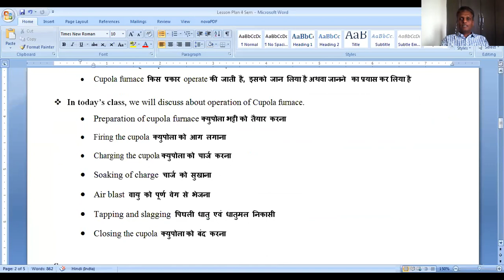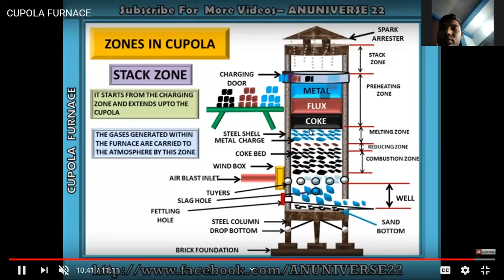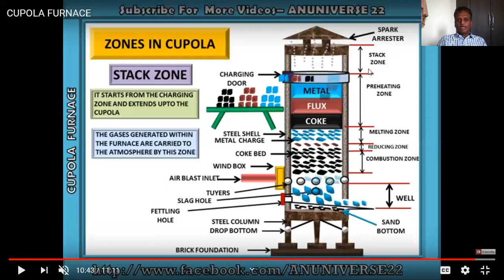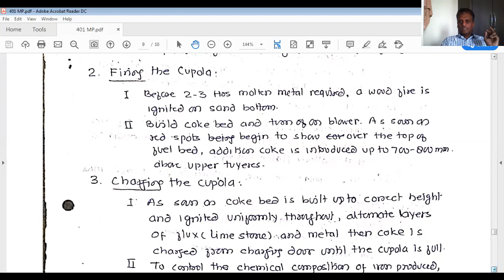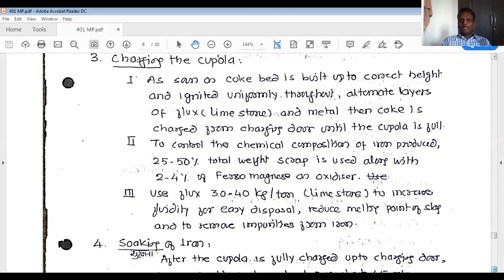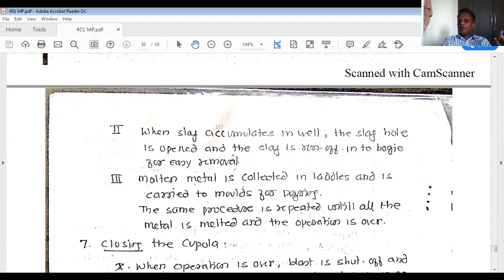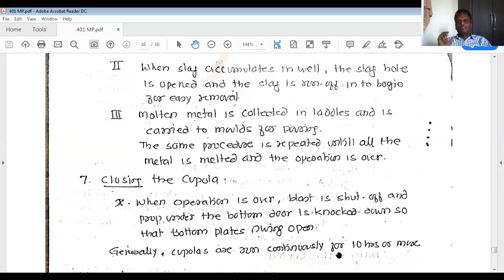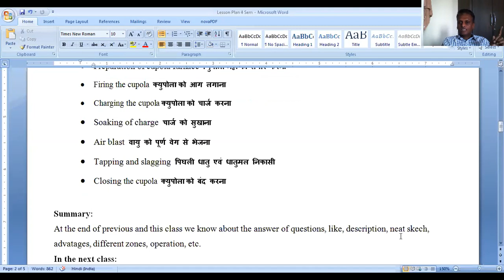Cupola furnace part 3/3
This section describes the operation of cupola furnace